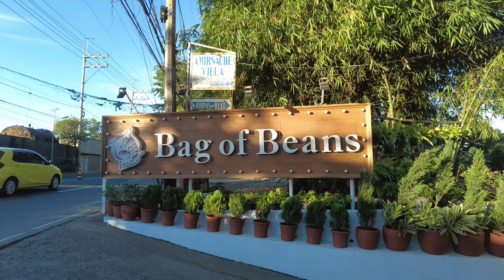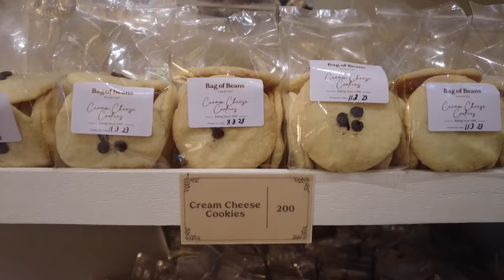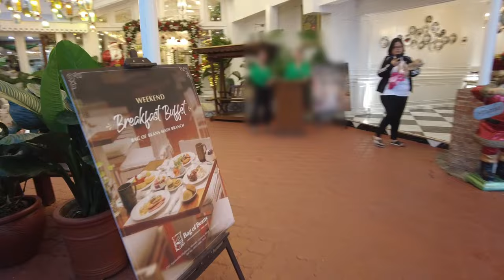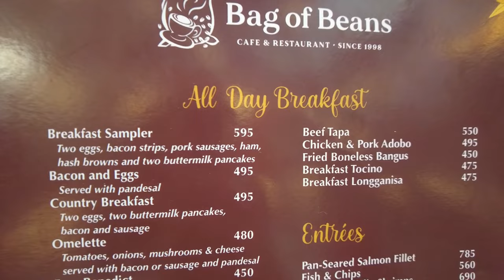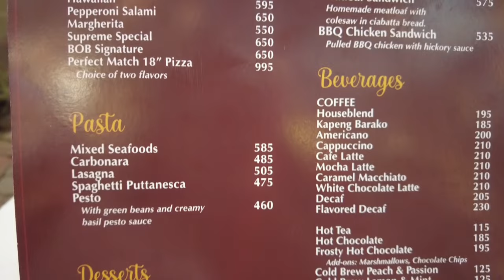Cafe Vlog ~ BAG OF BEANS Tagaytay Main Branch | Nov 2023